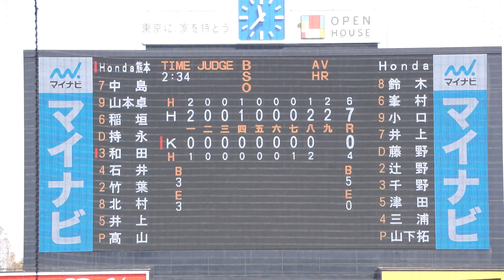2023/3/9(木) 山下拓馬(Honda) vs 和田裕生(Honda熊本) 空振り三振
第77回 JABA東京スポニチ大会 2023/3/9(木) 明治神宮球場 Honda vs Honda熊本 1回戦

9回裏（Honda熊本の攻撃）
（中継ぎ投手）山下
0アウト 和田 空振り三振

【勝投手】岡野
【敗投手】横川
清水(球)、山田(一)、吉岡(二)、髙山(三)、　(右)

Honda vs Honda熊本 試合経過-スポニチ創刊75周年記念 第77回JABA東京スポニチ大会 : 一球速報.com | OmyuTech